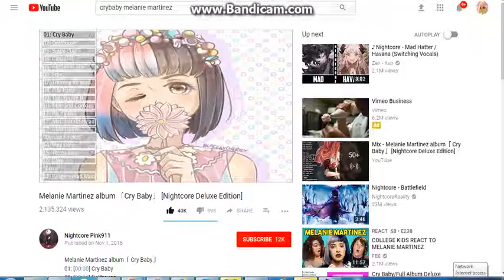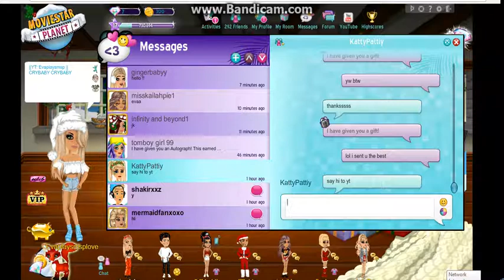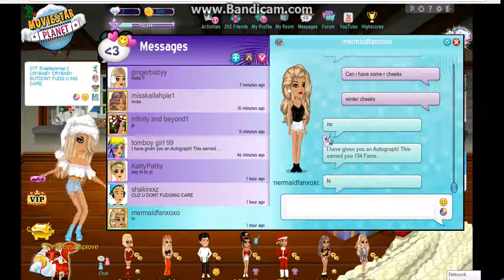random time with eva